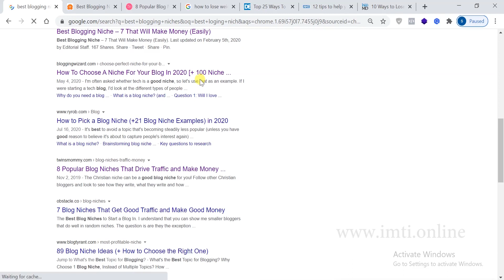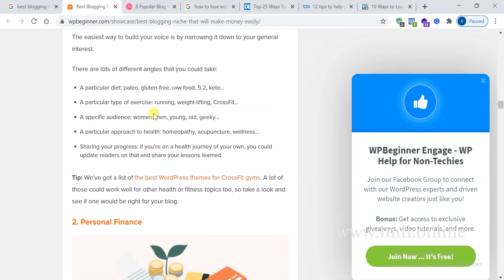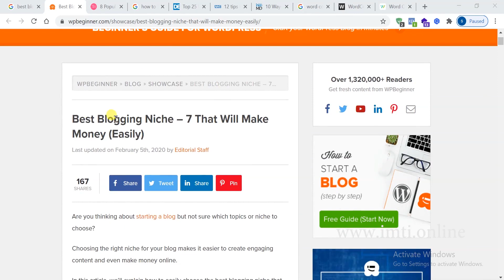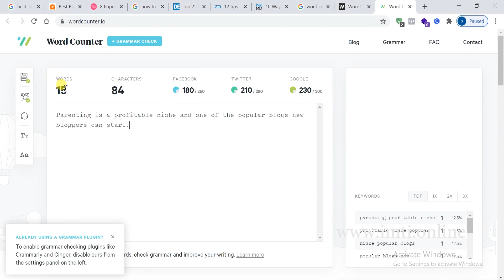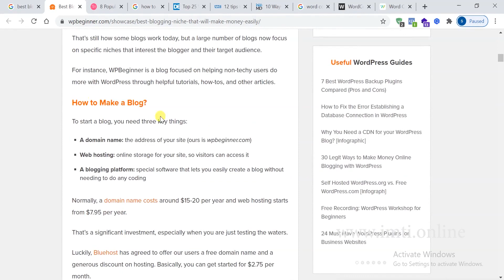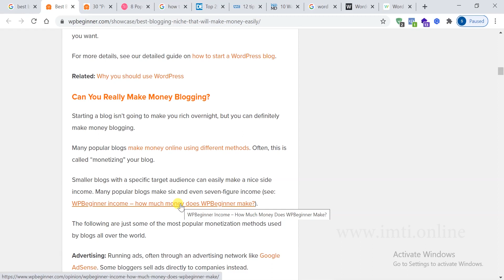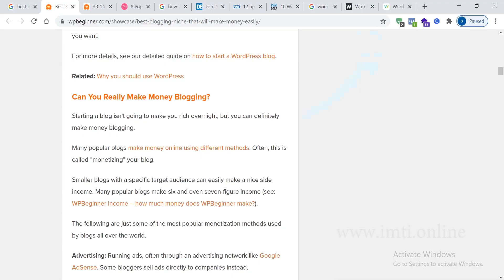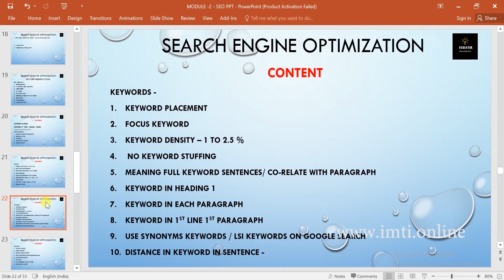SEO | Content Creation Strategy | Rank Website 100% Tested Method | Lesson 11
Hello Friends -This video will explain you SEO (Search Engine Optimization), How Search Engine works to rank websites in Hindi. In this video, I will show you the exact process we use for ranking in Google and driving evergreen organic traffic to our sites. I will cover how to find your keywords, create a blog post outline, and write high-quality content using Surfer SEO & Jarvis to rank on page one of Google fast.
What are the factors which depends on SEO in Google, Yahoo, Bing, etc.
Queries Solved:
1) What is SEO in Hindi
2) Search Engine Optimization Details
3) How to rank website in Google
4) How to get organic traffic from Google & YouTube
5) Factors depending on website ranking in Google, Yahoo, Bing.